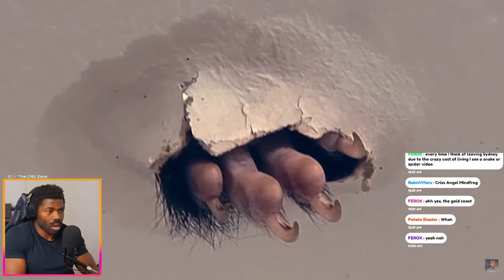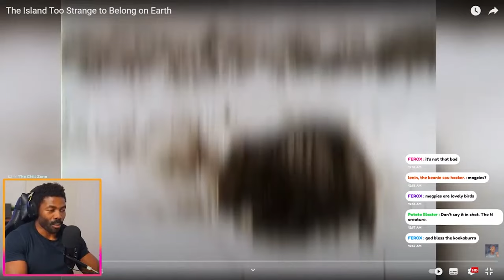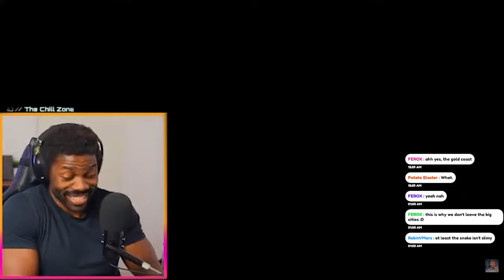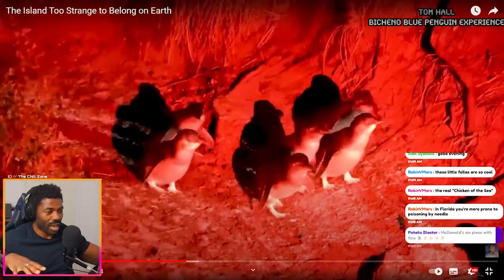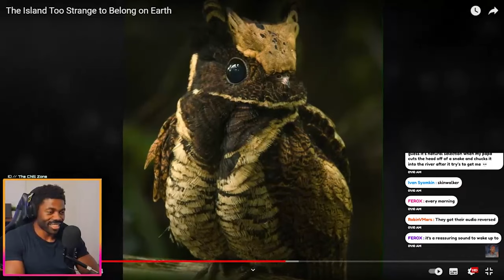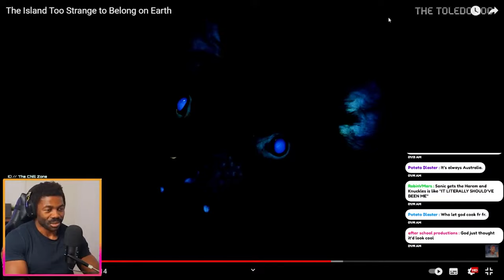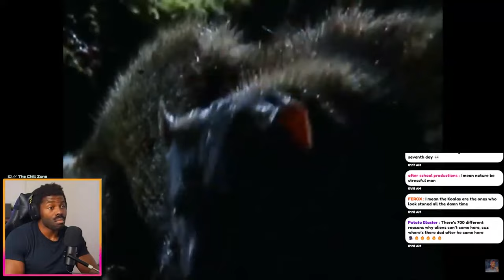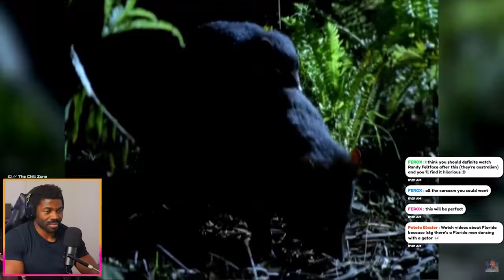The Island From Down Under | Casual Geographic Reaction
During last stream we learned  a bit about the wonderful flora and fauna of  Australia's Island State Tasmania